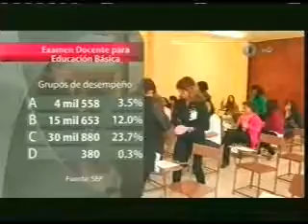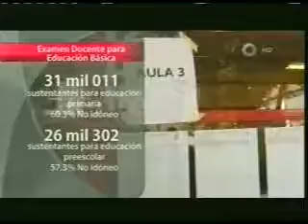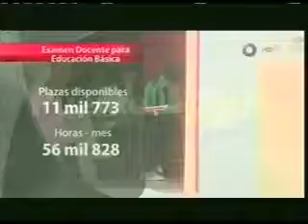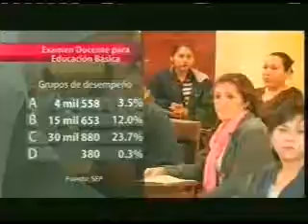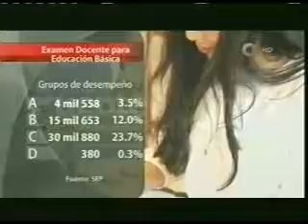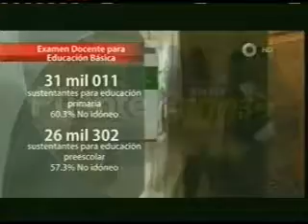Nurit Martinez El Universal / Reprueba 61 % el examen a doce